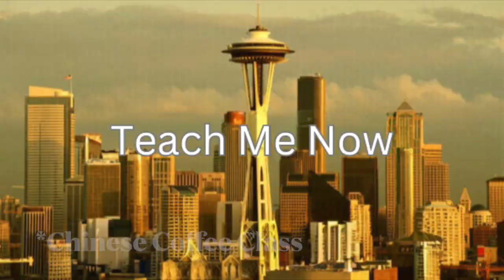Dance with Joy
This is an ad I created for CCC Language (Chinese Coffee Class) back in April 2018. Unfortunately, to my knowledge, it was never published, and the business has since closed its doors. This project was filmed in Bellevue, Washington, just outside Seattle. I had a great time working on this video and wanted to share it with you all as a part of my creative journey.